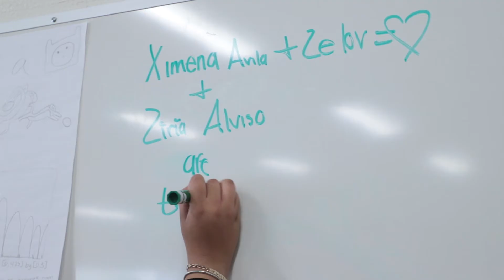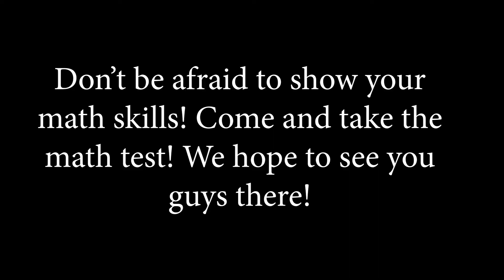Mr. Zelov hosts the AATM Math Competition by Ziria and Ilse